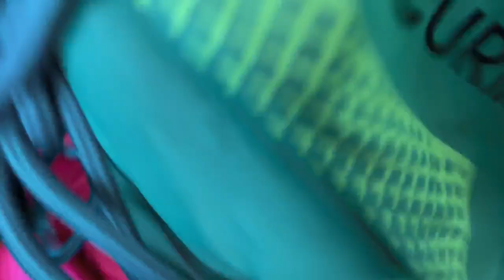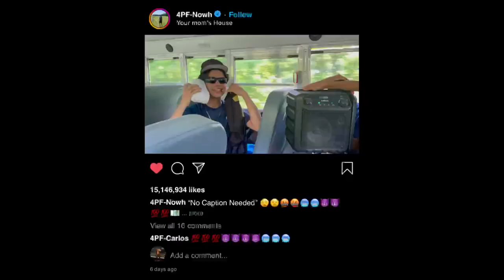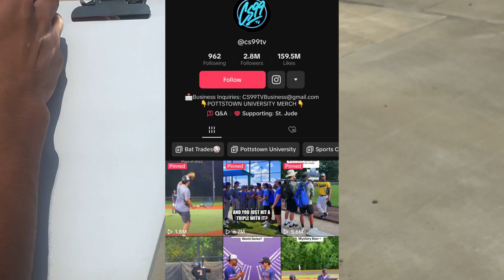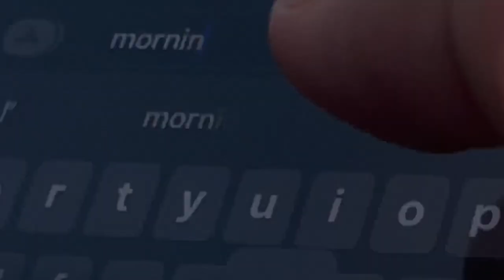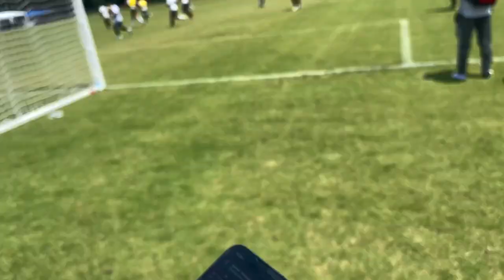Soccer Vlog?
Todays video was from some soccer games. Not a lot of content but did with what I had. Next video Shii whenever I get content.